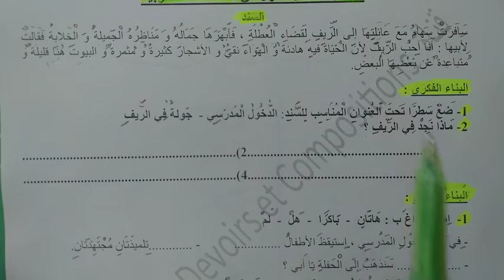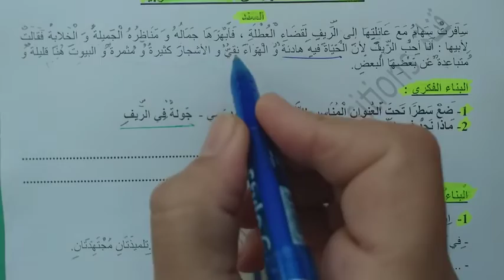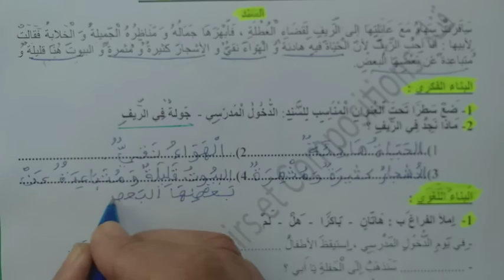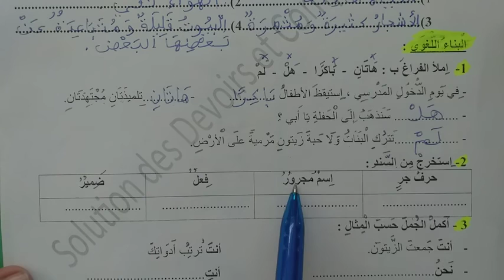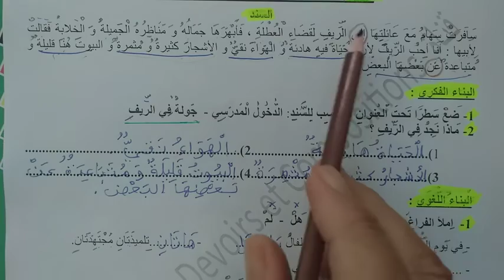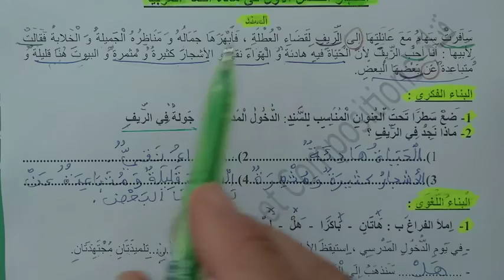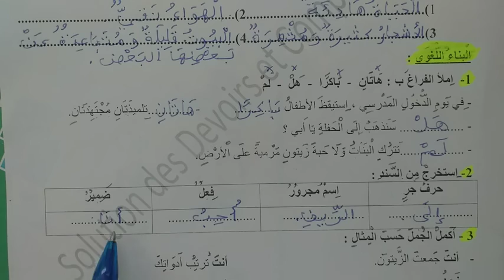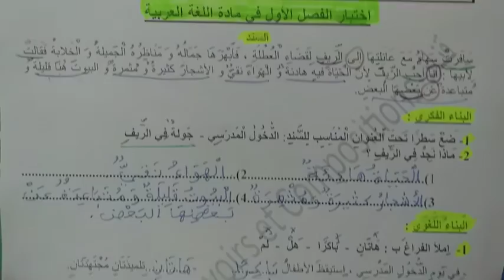اختبار الفصل الاول في مادة اللغة العربية الموضوع 03 لتلاميذ السنة الثانية ابتدائي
اختبارات السنة الثانية ابتدائى,
السنة الثانية ابتدائي رياضيات,
السنة الثانية ابتدائي الجيل الثاني,
السنة الثانية ابتدائي التربية العلمية,
السنه الثانيه ابتدائي الفصل الاول,
السنة الثانية ابتدائي لغة عربية,
السنة الثانية ابتدائي تربية علمية